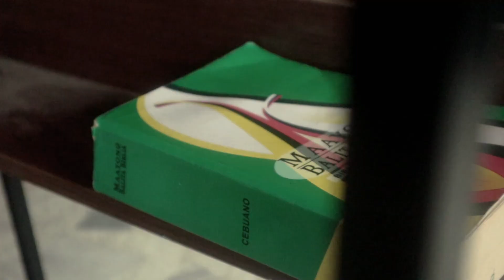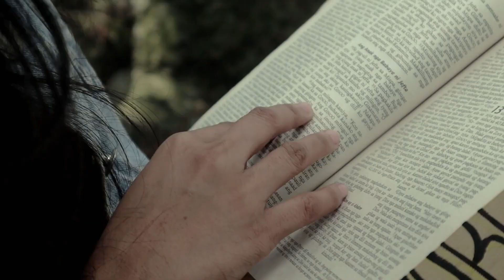Kalipay Ko - Felix Oliver Bacareza with Evolution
Written by F.O.Bacareza
Arranged by Evolution
Recorded at Sound Garage Studio (Bohol PH)
Mixed and mastered by Studio87 Recording (Bohol PH)
Lead guitar tracks recorded at FOB Studio (Missouri USA)